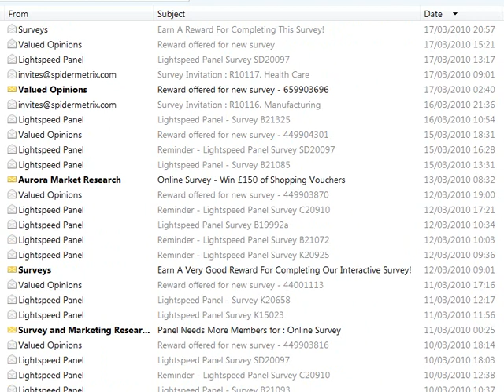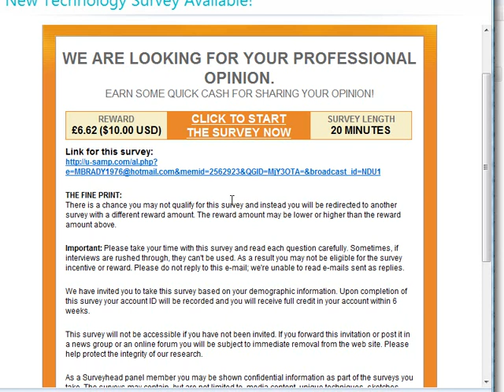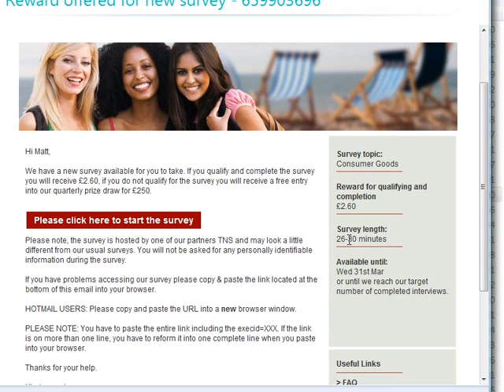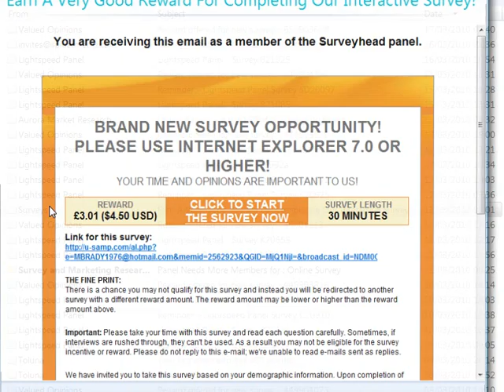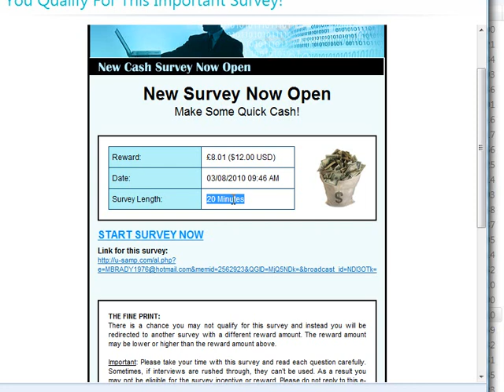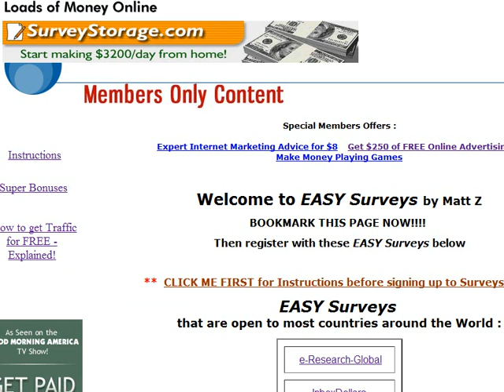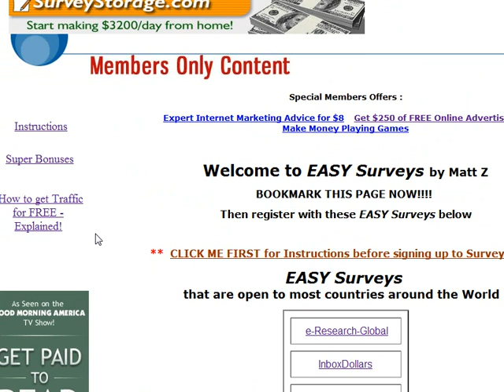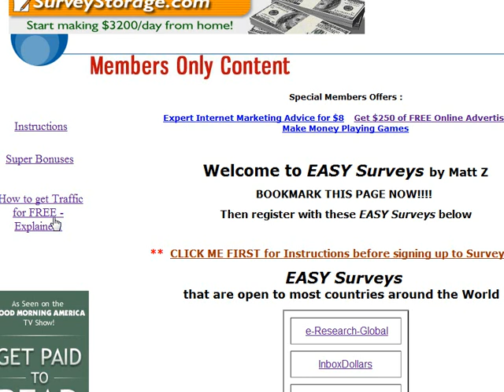How to Make Money with Paid Surveys by Matt Zed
My video PROVES that EASY Surveys does work - at a fraction of the cost of other Survey Sites.